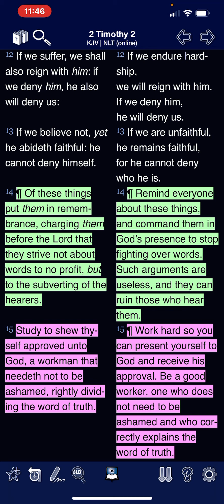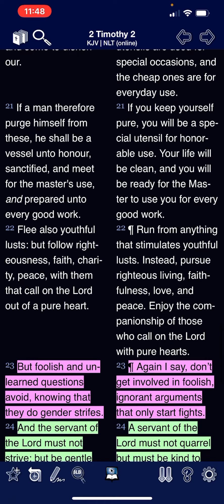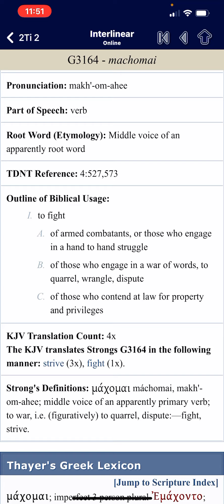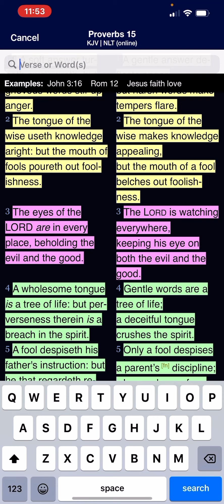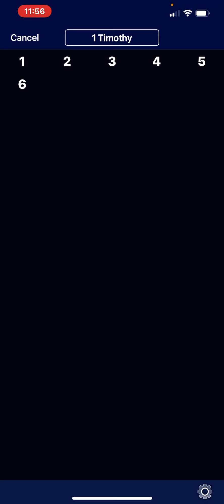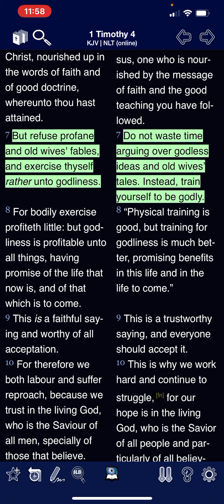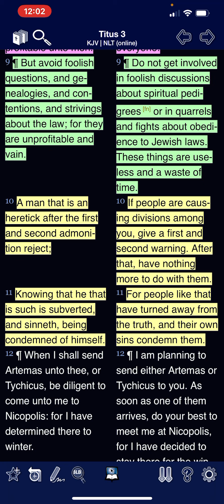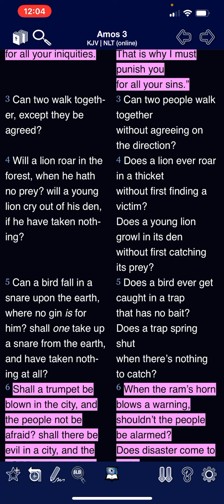Matazabath’s Quick Hitz: Avoid Arguments/Contentions/Strives Brothers!!